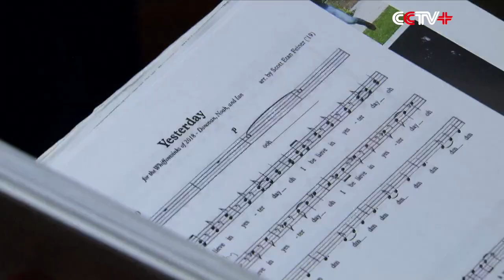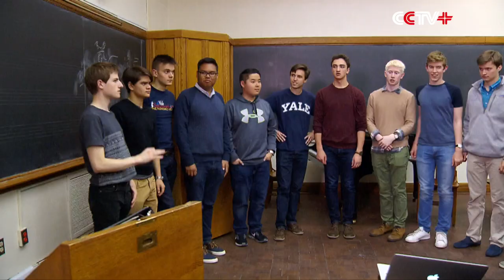Yale's Spizzwinks Sings Chinese Pop Songs to Promote Sino-U.S. Cultural Exchange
Yale University is one of America's finest. Its students are known to be sharp, except when they do this. They try, instead, to stay on key.

Meet the Spizzwinks, Yale's century-old all-male underclassman group. Its members - who must balance study and song - come from across the county, and indeed the world.

The group is no stranger to travel. They'll perform in each of the six inhabitable continents at least once every three years. And each member will take the group for a performance in their hometown. It's called The Spizzwinks Promise.

It's why the group ended up in China last year - Beijing, Hunan, and Shenzhen.

For 20-year old Zhong Yuhao - known in America as "Dale" - it was a special trip.

"These people are my closest friends. And, I'm bringing my American friends to my home in China, and interacting with my friends and family in China. I was very nervous for a long time. I wanted to give them the best experience. I wanted them to make the tour, I wanted to personally design the tour to be perfect. But it doesn't matter how much I thought about it, I never thought it would turn out to be as great as it was at the end," said Dale Zhong, member of the Spizzwinks.

As an extra touch, the group learned a traditional Chinese song - and performed it, in Mandarin.

"The very first live performance that we had of it was at the Forbidden City Concert Hall for this enormous audience, and I was incredibly incredibly nervous. But I go up there, and the audience knows that I'm about to sing it. And they already start applauding, because they're like 'he's gonna to try it.' And then I sing the first line. And they were applauding so loudly that they actually drowned out the second line of the song, which was an incredibly relieving moment for me," said Noah Strausser, member of the Spizzwinks.

The performance was such a hit that the guys were invited to come back to China, again, later in the year -- to take part in a people-to-people cultural exchange, the sort Beijing finds integral to its diplomacy.

A lesson best taught outside of the classroom.

Take some notes from the students who are singing them.